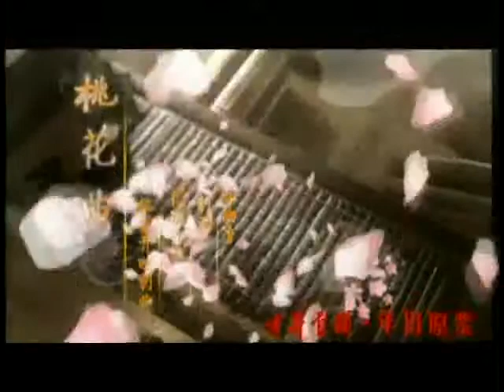锵锵三人行20130708 画院作品主要用途是官员送礼